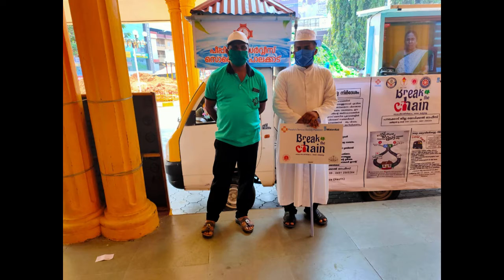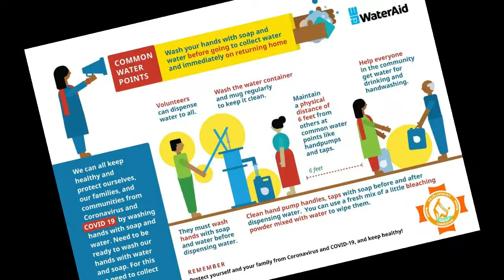Covid Awareness Campaign